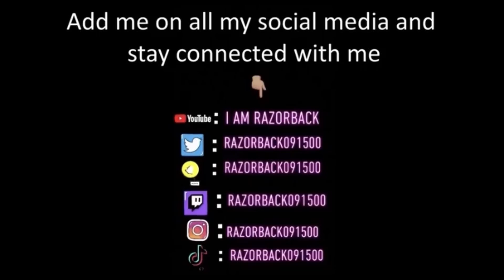Solo Flawless All 3 Rebirth Keycard Easter Eggs In ONE Game